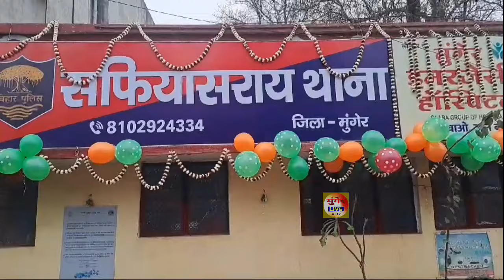Munger जिले के 6 OP बना Thana, DIG और SP ने फीता काट कर किया उद्घाटन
मुंगेर लाइव में आप का स्वागत है। हर छोटी बड़ी खबर के लिए बने रहे मुंगेर लाइव के साथ। 🙏🙏
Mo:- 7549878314